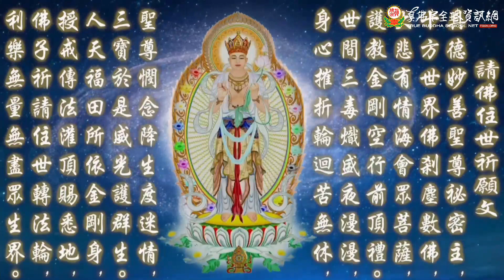20220911 Mahamayuri Fire Offering Ceremony by GM Lu－TBSN HD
20220911 Mahamayuri Fire Offering Ceremony by GM Lu－TBSN HD